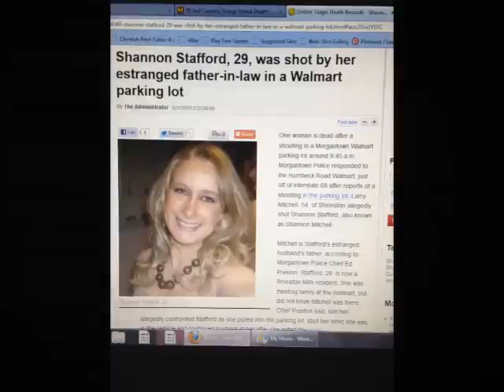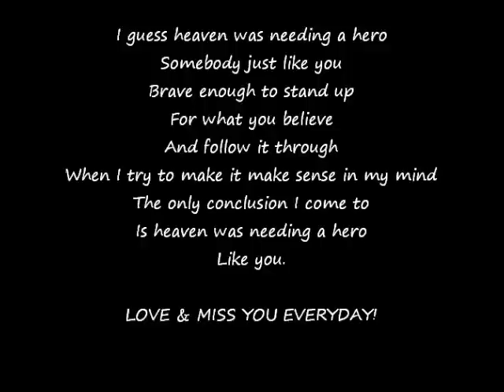In Memory of Shannon Lynn Stafford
Remembering Shannon Lynn Stafford, 29

Shannon Stafford died April 21, 2012 in Morgantown, West Virginia. Shannon was gunned down by her estranged husband's 54 year-old father in a Walmart parking lot when she showed up to pick up her two-year old daughter for a weekend visitation. As she pulled into the parking lot, he approached the vehicle and shot her four times with a gun he had bought just a month earlier. Shannon managed to get out of the vehicle and tried to run but he cruelly pumped nine more bullets into her body until she collapsed on the pavement. Her estranged husband, who, according to court records, has a history of abusing at least one previous partner, stood in the parking lot and watched her die with her baby in his arms.

Shannon's estranged husband and his family had succeeded in limiting her visitation with her daughter based on accusations which were not proven and just three days earlier she had been granted unsupervised visitation with her young daughter. Her father-in-law, enraged, killed her just days before a judge would make the final determination as to who got custody as well as finalize their divorce. On Friday, December 7, 2012, Shannon's killer pleaded guilty to first-degree murder and begged the judge for mercy. For mercilessly pumping thirteen bullets into Shannon's body, the judge told him he will "breathe his last breath" in prison as he sentenced him to life in prison with no chance of parole.

Shannon's young daughter remains in the custody of her killer's family. Her estranged husband has not been charged with a crime.

Shannon, along with five siblings, were removed from an abusive home when she was just 7 years old. Raised in a loving foster home, Shannon thrived, and was loved by a very large family and many friends.

Please keep Shannon's family in your thoughts and prayers.

*Dear commenters...it is important to keep in mind that no one other than Shannon's father-in-law was charged in her death, and in the eyes of the law, even if you believe someone else may bear some responsibility, they are presumed innocent until proven guilty. ~c

"Justice for Shannon Stafford"—Will Only Prevail When Toddler is Safe
Photo: Remembering Shannon Lynn Stafford, 29 Shannon Stafford died April 21, 2012 in Morgantown, West Virginia. Shannon was gunned down by her estranged husband's 54 year-old father in a Walmart parking lot when she showed up to pick up her two-year old daughter for a weekend visitation. As she pulled into the parking lot, he approached the vehicle and shot her four times with a gun he had bought just a month earlier. Shannon managed to get out of the vehicle and tried to run but he cruelly pumped nine more bullets into her body until she collapsed on the pavement. Her estranged husband, who, according to court records, has a history of abusing at least one previous partner, stood in the parking lot and watched her die with her baby in his arms. Shannon's estranged husband and his family had succeeded in limiting her visitation with her daughter based on accusations which were not proven and just three days earlier she had been granted unsupervised visitation with her young daughter. Her father-in-law, enraged, killed her just days before a judge would make the final determination as to who got custody as well as finalize their divorce. On Friday, December 7, 2012, Shannon's killer pleaded guilty to first-degree murder and begged the judge for mercy. For mercilessly pumping thirteen bullets into Shannon's body, the judge told him he will "breathe his last breath" in prison as he sentenced him to life in prison with no chance of parole. Shannon's young daughter remains in the custody of her killer's family. Her estranged husband has not been charged with a crime. Shannon, along with five siblings, were removed from an abusive home when she was just 7 years old. Raised in a loving foster home, Shannon thrived, and was loved by a very large family and many friends. Please keep Shannon's family in your thoughts and prayers. *Dear commenters...it is important to keep in mind that no one other than Shannon's father-in-law was charged in her death, and in the eyes of the law, even if you believe someone else may bear some responsibility, they are presumed innocent until proven guilty. ~c Learn more about Shannon's story: Shannon Stafford: "Justice for Shannon Stafford"—Will Only Prevail When Toddler is Safe